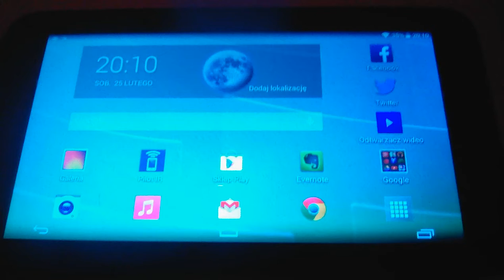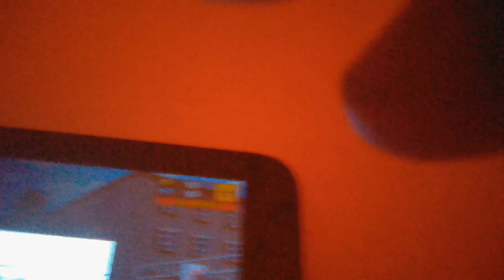25 lutego 2017